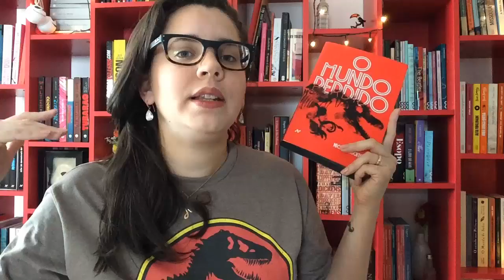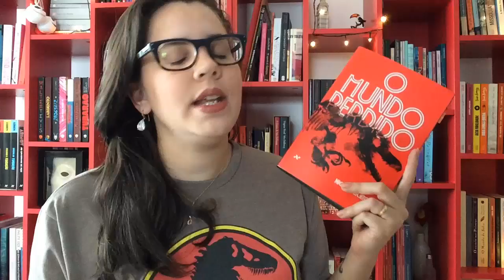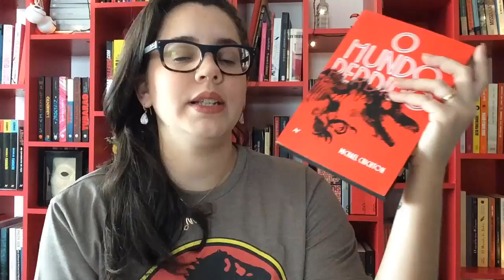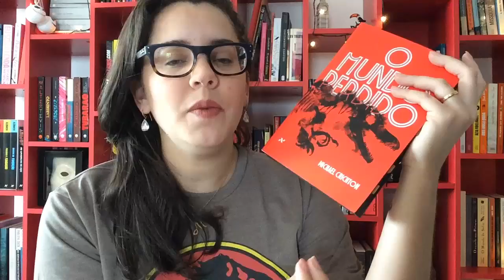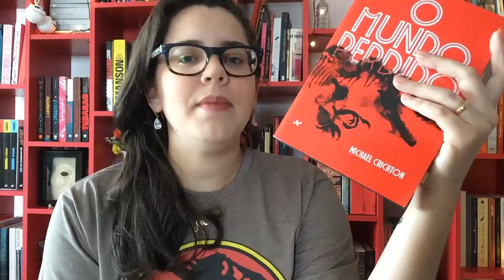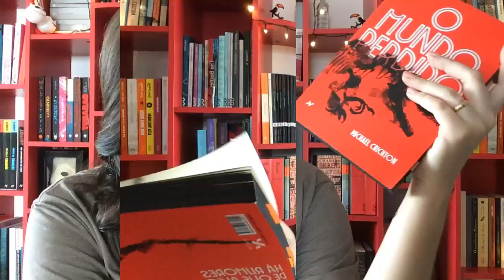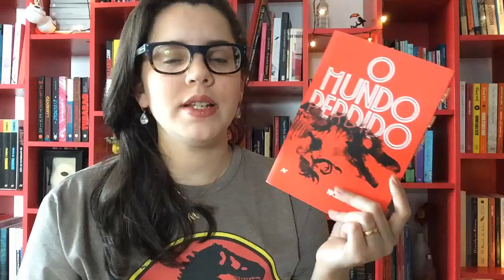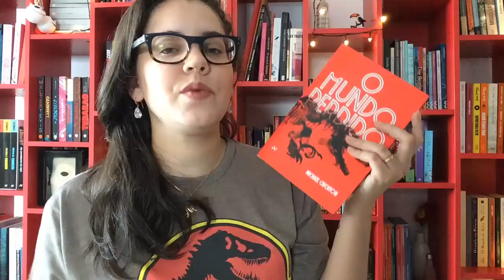O MUNDO PERDIDO, de Michael Crichton | BOOK ADDICT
O que eu achei do livro O MUNDO PERDIDO (1995), do autor norte-americano Michael Crichton!

⬇️ Adquira o seu exemplar [Amazon]
🔸 O mundo perdido

O mundo perdido é a continuação do aclamado Jurassic Park. O thriller de ficção científica traz de volta Ian Malcolm, um dos personagens centrais do livro anterior, e apresenta novos integrantes em mais uma luta pela sobrevivência largados em uma ilha. A sequência intensifica questionamentos científicos e possui muitas diferenças quando comparada à sua adaptação cinematográfica, lançada em 1997.

🎁 LISTA DE DESEJOS NA AMAZON

💌 ENDEREÇO:

Eduarda Menezes
CAIXA POSTAL 8137
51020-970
Recife - PE